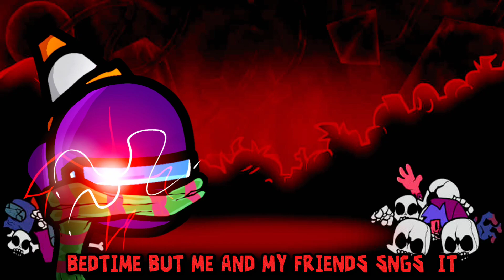Death Time - Bedtime but Me and My Friends Sings It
Flm by @Muhammad_IbnJerry